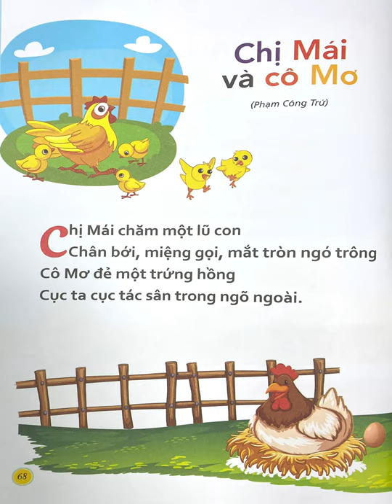Thơ cho bé - Chỉ mái và cô mơ